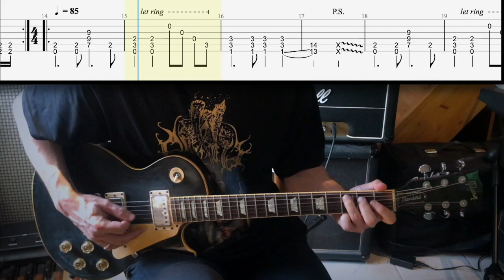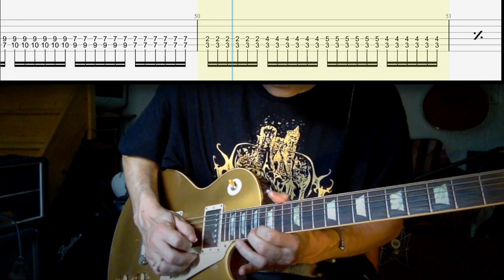Crushing The Scepter - Gorgoroth (Cover + TAB)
Cover with tablature to play along "Crushing The Scepter" from Gorgoroth "Pentagram" album.
You can purchase and download tablature, sheet music and backing track
Gear used: Gibson guitars, Boss CE1, TS9, JMP Marshall, G12T75, SM57, Neve 1073DPA, Apogee Duet, ProTools.